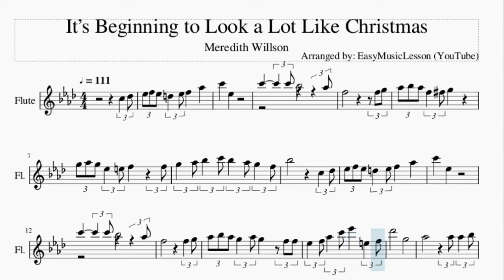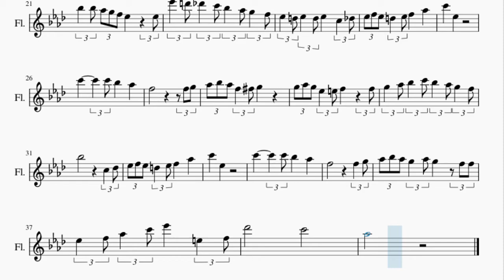Flute Sheet Music: How to play It’s Beginning to Look a Lot Like Christmas by Meredith Willson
Here is a sheet music/tab video on the song It’s Beginning to Look a Lot Like Christmas by Meredith Willson on the flute. A flute sheet music arrangement which is transposed to notes that are easily played by flute, for the song It’s Beginning to Look a Lot Like Christmas by Meredith Willson.

EasyMusicLesson teaches you to play the your favorite instrument, through well-arranged sheet music so that you too can learn how to play It’s Beginning to Look a Lot Like Christmas by Meredith Willson on the flute as fast as you can. A flute sheet music with backing tracks to help your play the song better.

Chords of Flute arrangement:
Ab Maj   Bb Min   C Min   Bb Min   Ab Maj   C Maj   Db Maj
Bb Min   Eb Maj   Eb Maj   Ab Maj   Eb Maj   F Min   Bb Maj
Eb Maj   Ab Maj   Bb Min   C Min   Bb Min   Ab Maj   C Maj
Db Maj   Bb Min   G Maj   Ab Maj   F Maj   Bb Min   Eb Maj
Ab Maj   C Maj   C Maj   F Min   C Maj   F Min   Eb Maj   Bb Maj
Eb Maj   D Dim   Eb Maj   Eb Maj   Ab Maj   Bb Min   C Min
Bb Min   Ab Maj   C Maj   Db Maj   Bb Min   Eb Maj   Eb Maj
Ab Maj   Eb Maj   F Min   Bb Maj   Eb Maj   Ab Maj   Bb Min
C Min   Bb Min   Ab Maj   C Maj   Db Maj   Bb Min   G Maj   Ab Maj
F Maj   Bb Min   Eb Maj

Melody notes of Flute:
C5   Db5 Eb5 F5 Eb5 D5   Eb5 F5     Ab5
C6     Eb5
C6         C6 Bb5         Ab5
F5                 F5 G5
Ab5 Bb5 Ab5 F5   Gb5 G5
G5 Ab5 G5 Eb5   E5 F5       F5
G5   Ab5 Bb5   C6 Bb5   Ab5 G5   F5
Bb5               C5   Db5
Eb5 F5 Eb5 D5   Eb5 F5     Ab5
C6     Eb5
F5               F5   G5
Ab5 Bb5 Ab5 G5   Ab5 G5     F5 F5
Eb5   F5 Ab5   C6 Eb6     E5   F5
Db6           G5
C6 Db6 C6 Bb5 C6 Bb5 Ab5 Bb5 Ab5 G5 Ab5 Bb5
C6   C6 Bb5 Ab5 G5 F5
Bb5 C6 Bb5 Ab5 Bb5 Ab5 G5 Ab5 G5 F5 G5 Ab5
Bb5   Bb5 Ab5 G5 F5 Eb5       Eb5
Eb6   D6 Db6   C6 Bb5   Ab5 G5   F5
Eb5   D5 Eb5   D5 Eb5     C5   Db5
C6     Eb5
F5                 F5 G5
Bb5               C5   Db5
C6     Eb5
F5               F5   G5
Db6           C6
Ab5